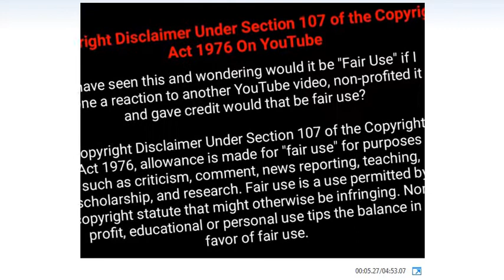top 10 most expensive things in the world | expensive materials | expensive drugs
বিশ্বের শীর্ষ 10 টি দামি জিনিস | ব্যয়বহুল উপকরণ | ব্যয়বহুল ওষুধ
las 10 cosas más caras del mundo | materiales caros | medicamentos caros
Topp 10 dyreste ting i verden | dyre materialer | dyre rusmidler
10 самых дорогих вещей в мире | дорогие материалы | дорогие лекарства
10 samykh dorogikh veshchey v mire | dorogiye materialy | dorogiye lekarstva
世界でトップ10の最も高価なもの| |高価な材料|高価な薬
Sekai de toppu 10 no mottomo kōkana mono | | kōkana zairyō | kōkana kusuri
Топ 10 най - скъпи неща в света скъпи материали скъпи лекарства
Top 10 naĭ - skŭpi neshta v sveta skŭpi materiali skŭpi lekarstva
दुनिया में शीर्ष 10 सबसे महंगी चीजें हैं | महंगा सामग्री | महंगा दवाएं
duniya mein sheersh 10 sabase mahangee cheejen hain | mahanga saamagree | mahanga davaen
世界十大最昂贵的东西|昂贵的材料|昂贵的药物
Shìjiè shí dà zuì ángguì de dōngxī |ángguì de cáiliào |ángguì di yàowù
दुनिया को शीर्ष 10 सबै भन्दा महंगी चीजहरु | महंगी सामग्री | महँगो औषधि
Duniyā kō śīrṣa 10 sabai bhandā mahaṅgī cījaharu | mahaṅgī sāmagrī | maham̐gō auṣadhi